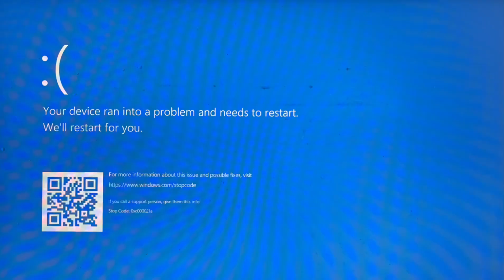Electronics and computing repair in Singapore